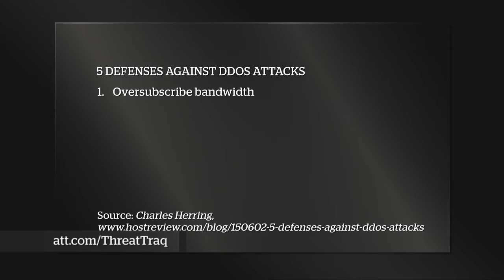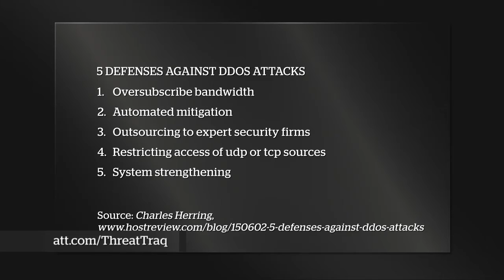Defending Against DDoS Attacks - AT&T ThreatTraq Bits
What strategies should you use to protect your network against DDoS attacks? AT&T Data Security Analysts discuss defense techniques.